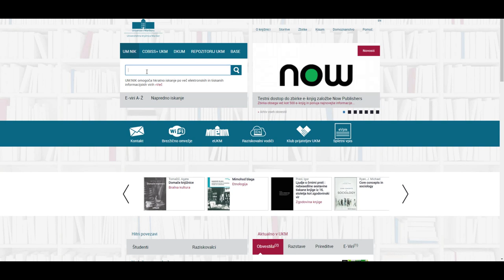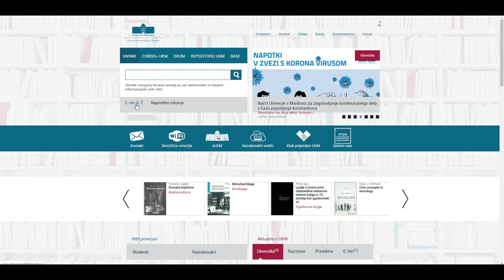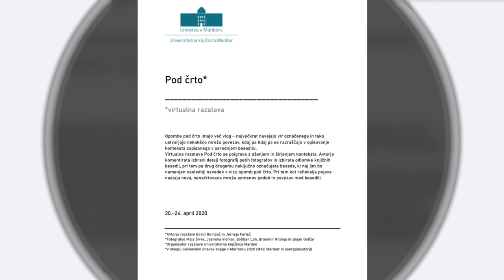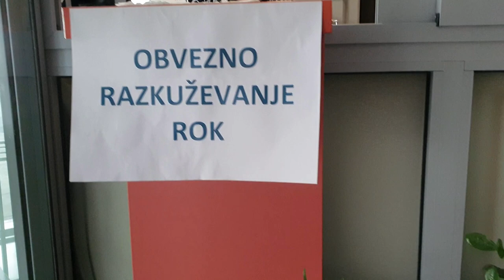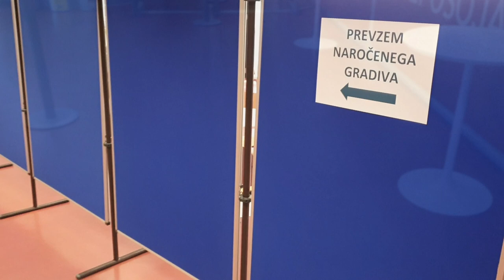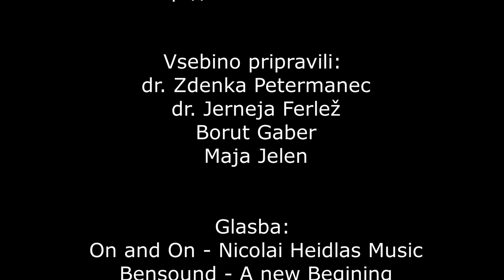Univerzitetna knjižnica Maribor v času epidemije (Slovenski dnevi knjige)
Univerzitetna knjižnica Maribor je osrednja knjižnica Univerze v Mariboru, ki je s svojimi storitvami uporabnikom na voljo tako ob njihovem fizičnem obisku v knjižnični stavbi, kakor tudi s spletnimi oz. s storitvami na daljavo.

Zaradi razglasitve epidemije v Sloveniji zaradi koronavirusa SARS-CoV-2 oz. bolezni covid-19, je tudi UKM morala zapreti svoja vrata za uporabnike. Zato smo intenzivneje ponudili že obstoječe storitve na daljavo. Na ta način in prek spletnih komunikacijskih kanalov smo ostali v stiku z uporabniki in bralci. Postopoma smo omogočili še izposojo študijskega gradiva s pošiljanjem po pošti.

Po rahljanju preventivnih zdravstvenih ukrepov smo z 11. majem lahko del knjižnice za uporabnike odprli, vendar ob strogih preventivnih ukrepih in še to le za vračilo izposojenega gradiva in prevzem rezerviranega gradiva.